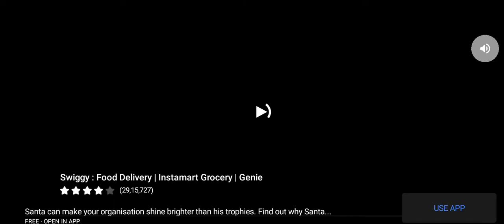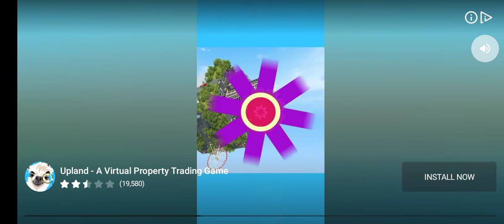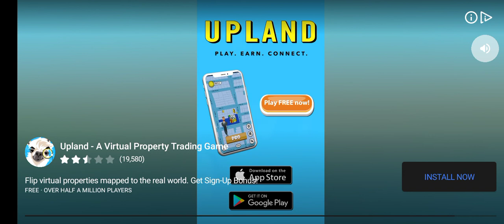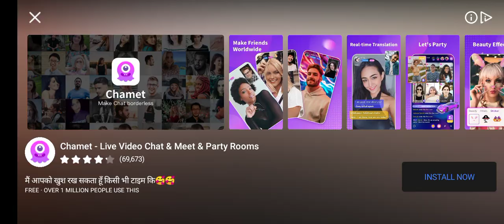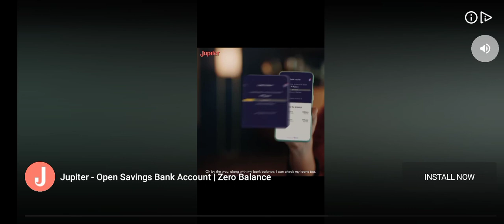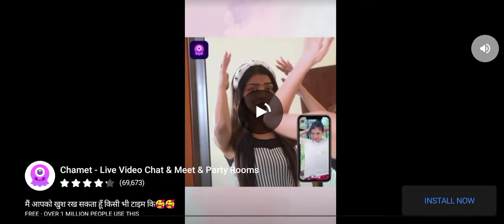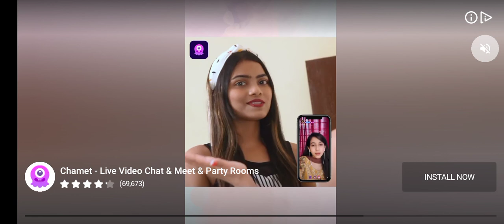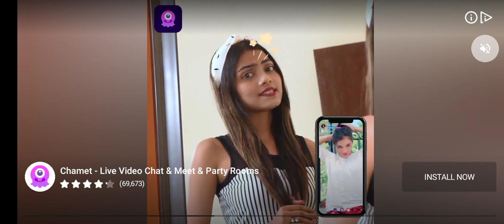Indian Bus Simulator | GamePlay | Part1